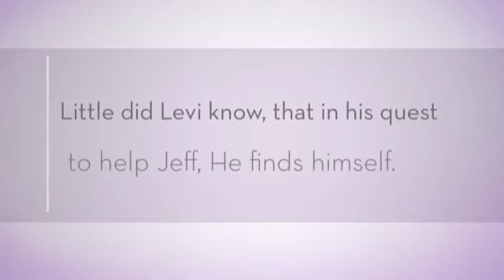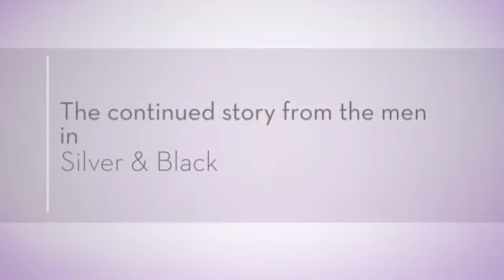levi: Silver & Black series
Book trailer for book 1.5 of the bestselling series Silver & Black.